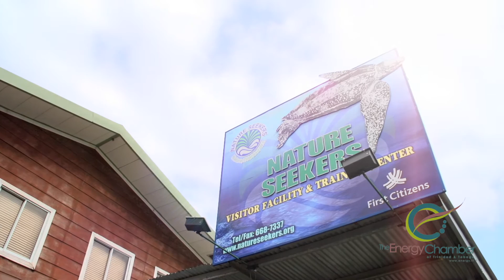Best Environmental Project Winners 2015 - Nature Seekers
The Energy Chamber's Annual Awards 2015